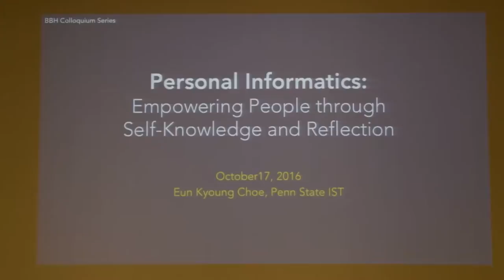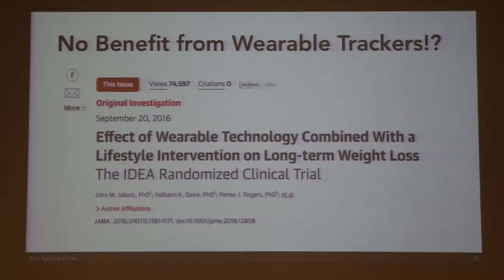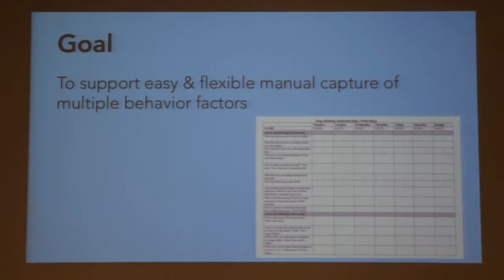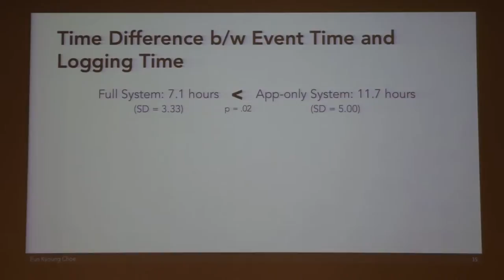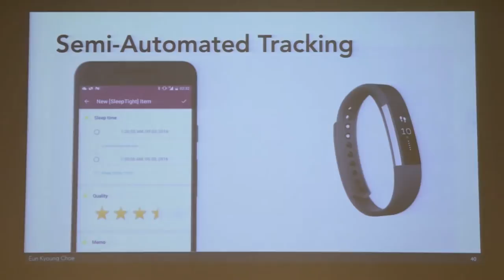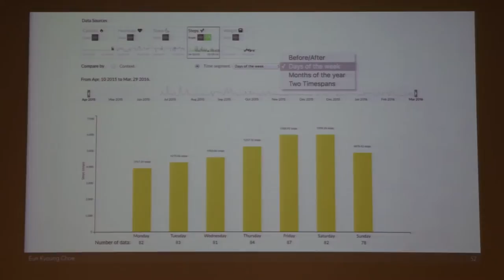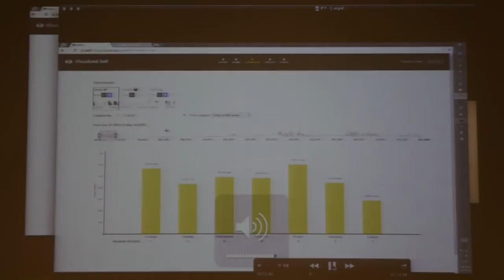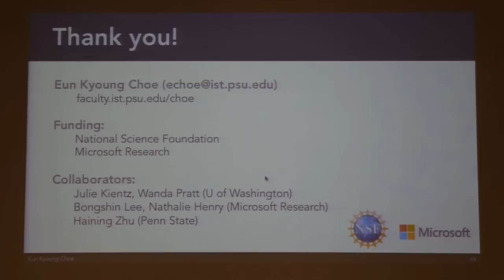Eun Kyoung Choe - BBH 2016 Colloquium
Eun Kyong Choe - BBH 2016 Colloquium